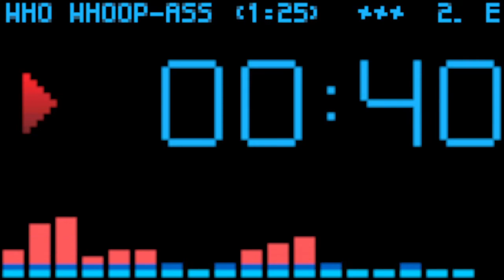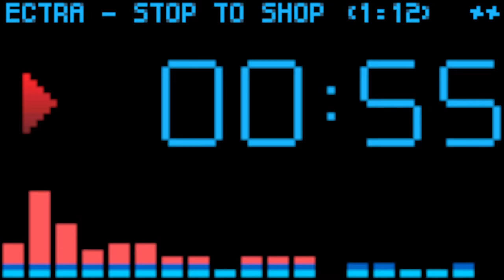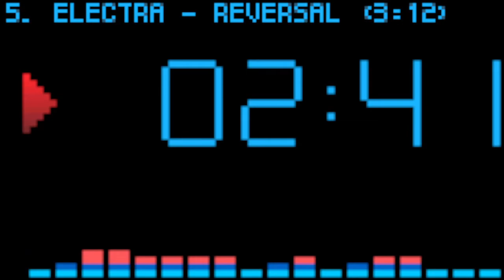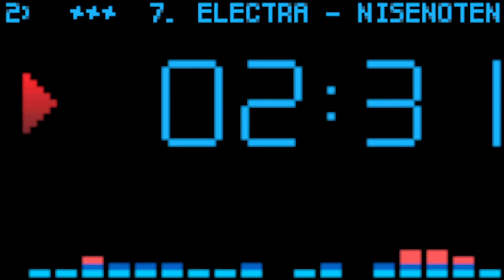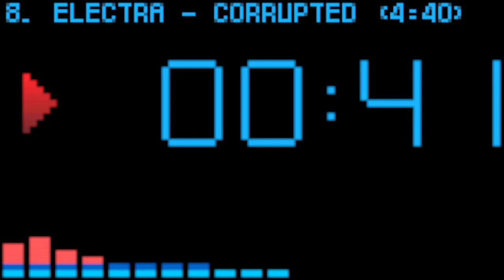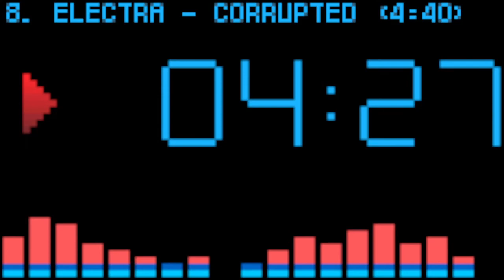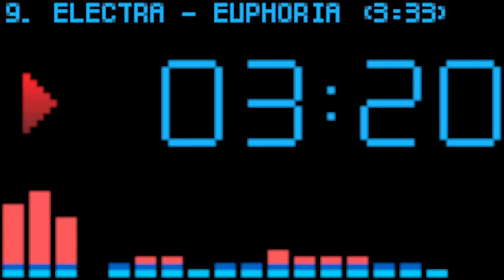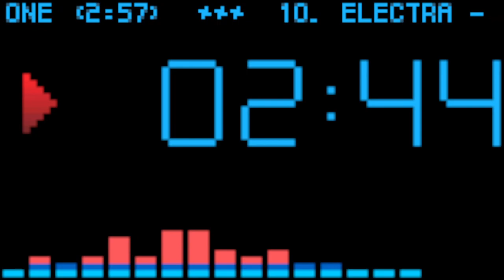Bad Game Music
I wrote this all in 9 days.

00:00 - Envy
01:51 - Spoils For Those Who Woop-ass
03:17 - Stop to Shop
04:29 - Recon
06:40 - Reversal
09:52 - Bullet Train
12:09 - Fake Heaven
15:41 - Corrupted
20:21 - Euphoria
23:55 - Gravestone